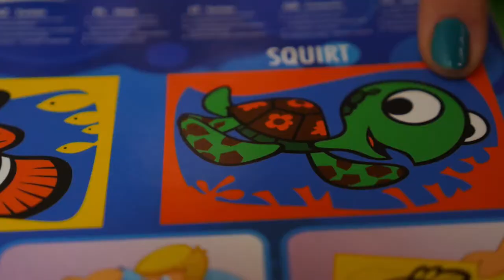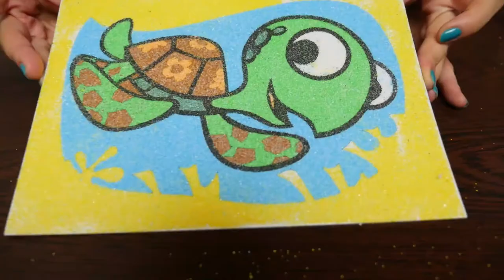Disney Pixar Finding Nemo Part 2.Squirt The Sea Turtle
Disney Finding Nemo Sea Turtle Squirt
1Box-2 Small size Sand Painting
1)Finding Nemo Fish
2)Squirt Turtle